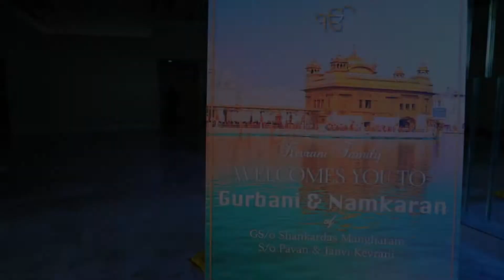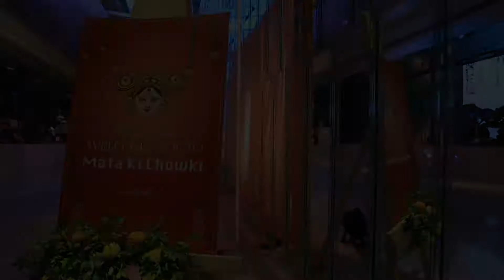Kevrani Family Name Ceremony Highlight Captured & Edit by Our Digital & Team Surat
Kevrani Family Name Ceremony Highlight Captured & Edit by Sindhi Wedding Sp.Our Digital & Team Surat